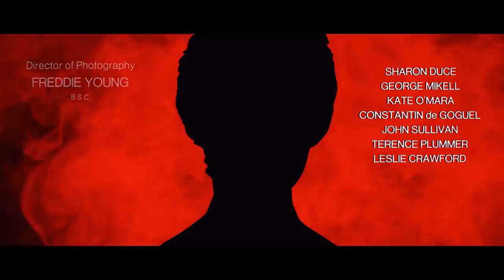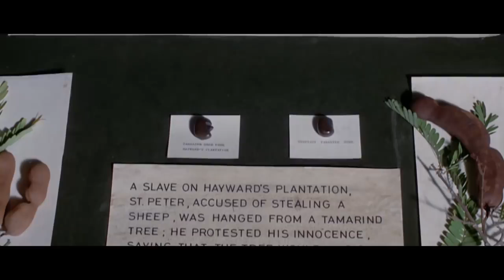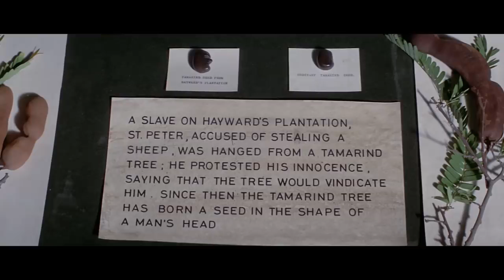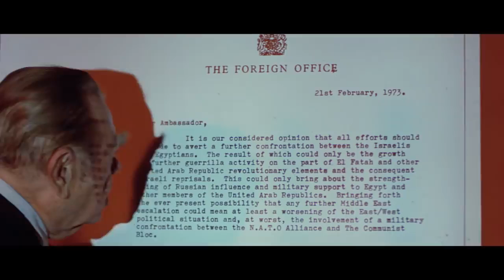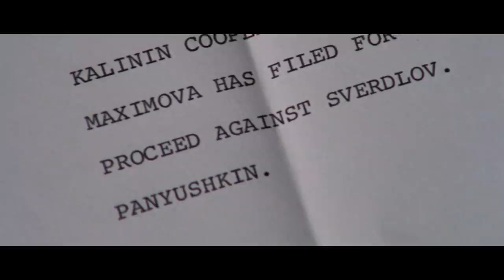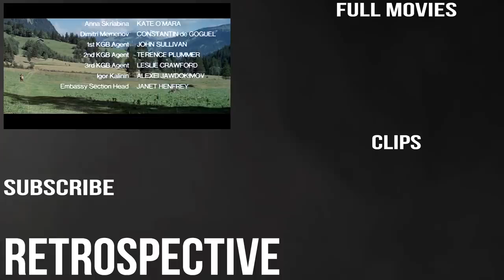The Tamarind Seed 1974 Full Movie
The Tamarind Seed (1974) Julie Andrews and Omar Sharif in The Tamarind Seed ... At the end of the film when Andrews meet Sharif in "Canada" there are ... and a great socialist movement which one day will be accepted by the whole world.